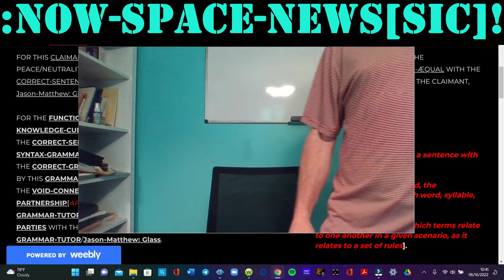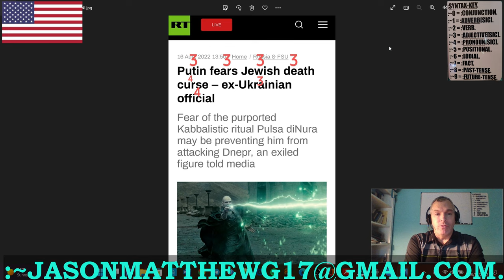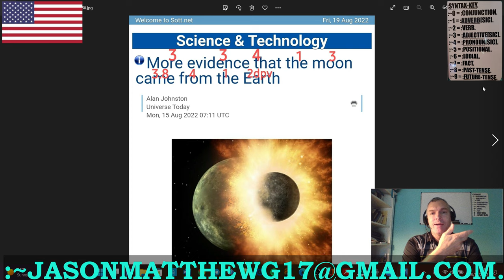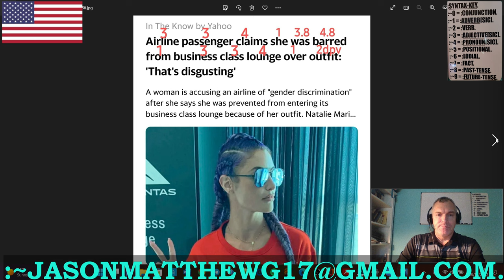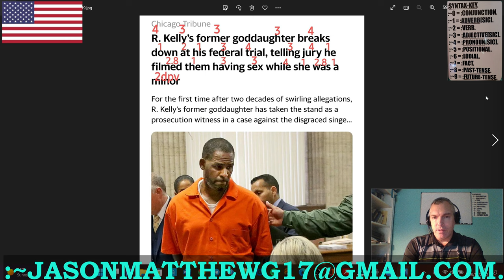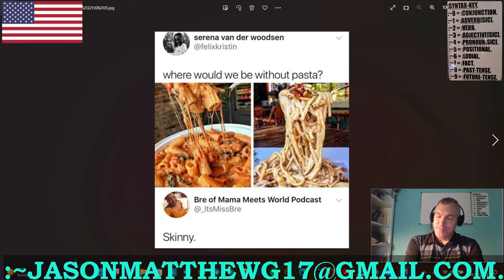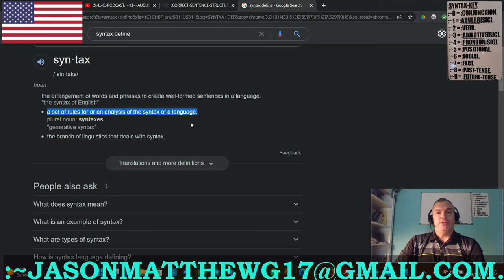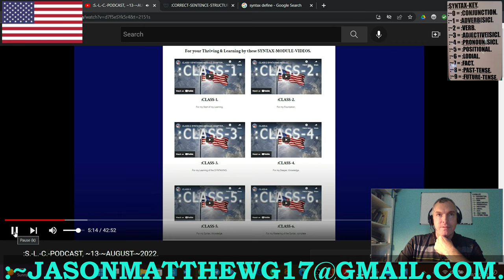:~SATURDAY, ~20-~AUGUST, ~2022: NOW-SPACE-NEWS[SIC]!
FOR THE ~SATURDAY, ~20-~AUGUST, ~2022 OF THE NOW-SPACE-NEWS[SIC]!